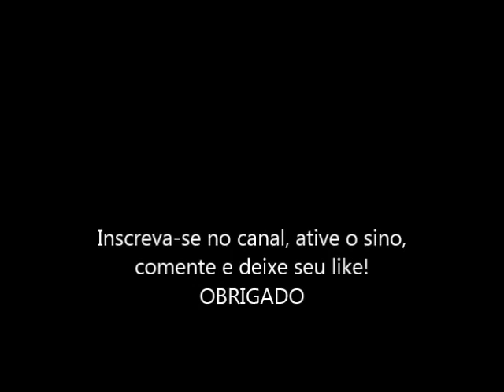Fogão com suporte de talher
Neste vídeo venho mostrar um fogão feito através de um suporte de talher, ideia que surgiu do amigo João Francisco, quando fizemos a etapa da GRZ entre Pedrogão Pequeno e Foz de Álges!
Se gostaram do vídeo, deixem aquele like e comentem, isso é muito importante para que o canal possa crescer e poder continuar a partilhar mais conteúdos como este.
Obrigado!